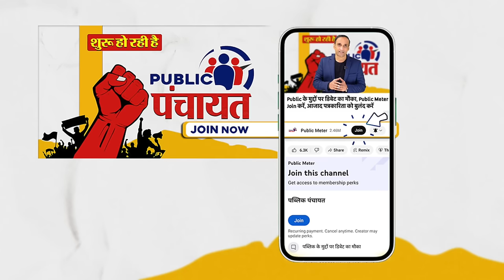PM Modi के Camera में आने लगे तो Kashmir LG Manoj Sinha के साथ गजब सीन हो गया! Modi Funny Video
PM Modi Manoj Sinha Kashmir Rally Viral Video: At PM Modi's Jammu and Kashmir rally, such a scene took place on the stage with Lieutenant Governor Manoj Sinha that he was being trolled badly on social media. PM Modi stopped him from coming into the camera frame with him, the video of which is going viral on social media. Praveen Gautam's analysis on the way PM Modi stopped Lieutenant Governor Manoj Sinha from coming in the camera frame out of love for the camera?